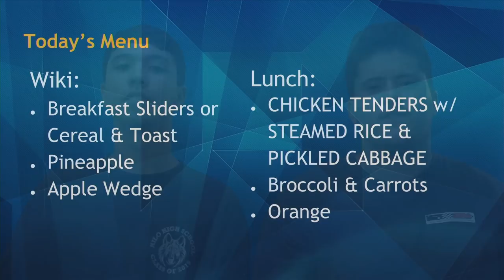05/22/2019 KVIKS Bulletin - Congratulations Class of 2019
05/22/2019 KVIKS Bulletin - Congratulations Class of 2019

Hilo High School
556 Waianuenue Avenue
Hilo, HI 96720